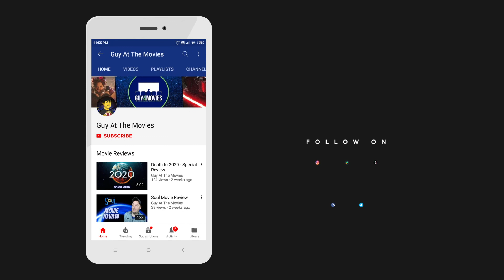THE STARLING - Interview, Writer Matt Harris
Lilly (Melissa McCarthy) is always the one who holds it together when things go south for her family. A year has passed since she and her husband Jack (Chris O’Dowd) lost their infant daughter. Grief got the better of Jack, who’s now recovering in a psychiatric clinic. Lilly holds down her job at the grocery store, keeps up the family’s expansive rural property, and faithfully makes the weekly two-hour journey to visit her husband. Concerned that Lilly isn’t tending to her own grieving process, a counsellor at Jack’s clinic suggests that she see a local therapist, Larry (Kevin Kline, also appearing in Festival selection The Good House). The counsellor neglects to mention that Larry long ago gave up psychology to become a veterinarian — a practice that will prove germane when a dive-bombing starling begins wreaking havoc in Lilly’s garden.

Joe sits down with writer Matt Harris.